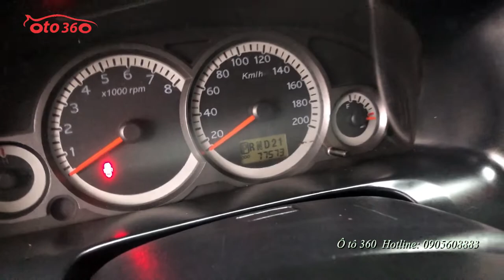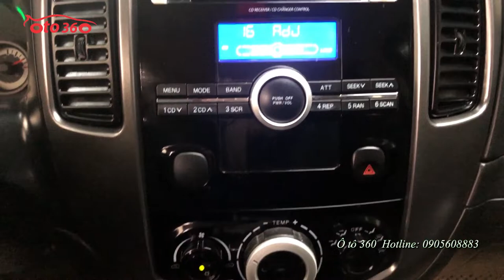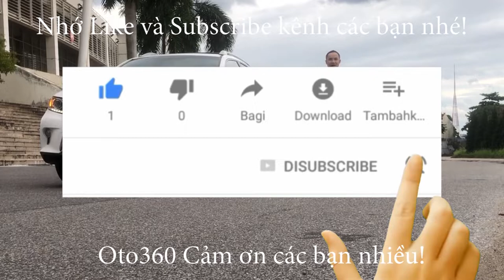Bán Xe Ford Escape 2.3 XLS 2013 biển HN chạy 7 vạn, quá đẹp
Bán xe Ford Escape 2.3 XLS, sản xuất 2013, đăng ký năm 2013 tên tư nhân, biển Hà Nội số tự động, đã đi được hơn 7 vạn km.
Xe ít sử dụng nên tình trạng còn rất tốt. Máy móc, khung gầm, nội ngoại thất, tất cả còn zin nguyên bản, mới mẻ, sạch sẽ và đẹp đẽ, bảo hành bảo dưỡng định kỳ nên xe đi rất tốt.

Hỗ trợ trả góp trong 6 năm vay tới 70% giá trị xe với lãi suất thấp.